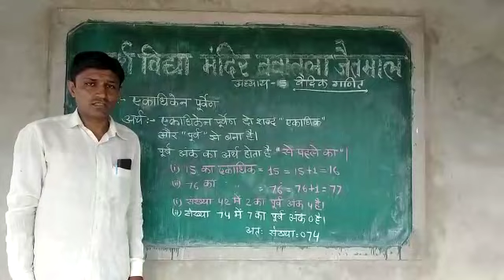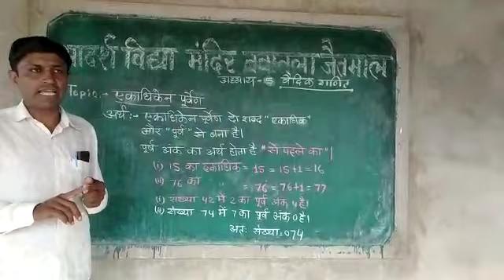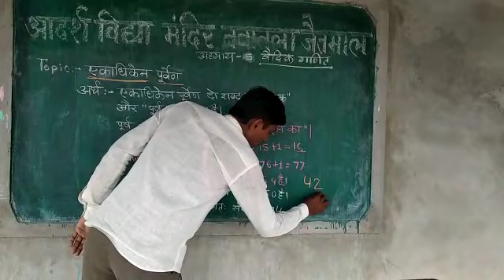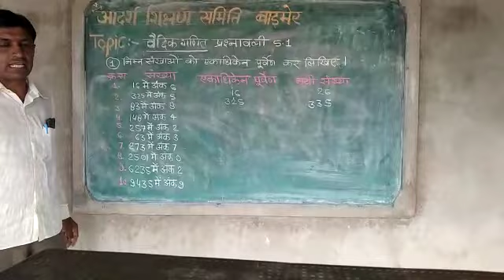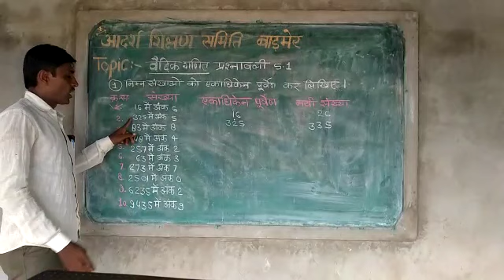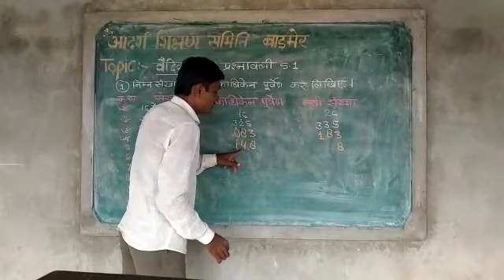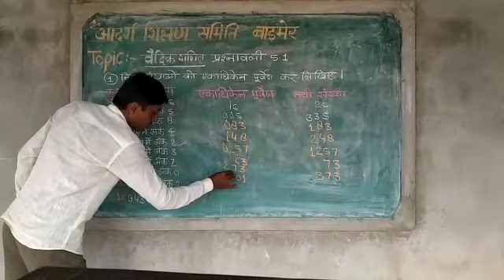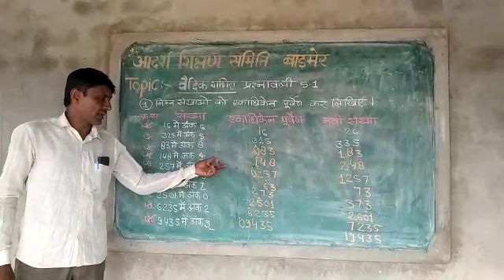कक्षा चतुर्थी विषय गणित